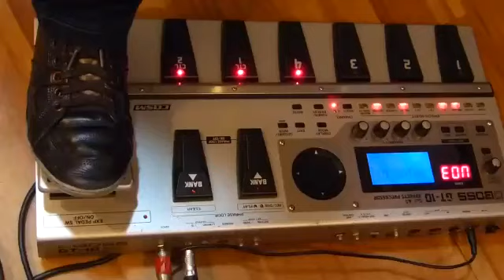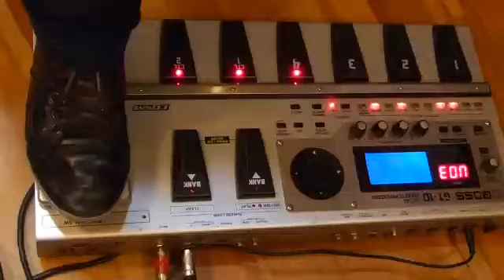Débora Lima - Tô Querendo Voltar